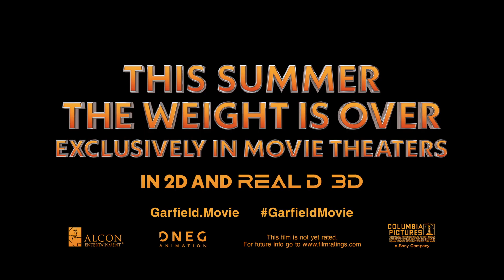The Garfield Movie trailer (Sony) in theaters Summer 2024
Garfield (voiced by Chris Pratt), the world-famous, Monday-hating, lasagna-loving indoor cat, is about to have a wild outdoor adventure! After an unexpected reunion with his long-lost father – scruffy street cat Vic (voiced by Samuel L. Jackson) – Garfield and his canine friend Odie are forced from their perfectly pampered life into joining Vic in a hilarious, high-stakes heist.

Directed by:
Mark Dindal

Screenplay by: Paul A. Kaplan & Mark Torgove and David Reynolds

Based on the Garfield® characters created by: Jim Davis

Cast:
Chris Pratt
Samuel L. Jackson
Hannah Waddingham
Ving Rhames
Nicholas Hoult
Cecily Strong
Harvey Guillén
Brett Goldstein
Bowen Yang